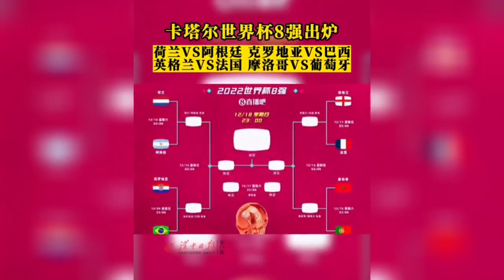卡塔尔世界杯 卡塔尔世界杯八强全部出炉，首场1/4决赛9日23:00打响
2022卡塔尔世界杯八强全部产生：荷兰、阿根廷、克罗地亚、巴西、英格兰、法国、摩洛哥、葡萄牙。

欧洲：荷兰、克罗地亚、英格兰、法国、葡萄牙

南美：阿根廷、巴西

非洲：摩洛哥

1/4决赛具体对阵

上半区：荷兰vs阿根廷（10日03:00），克罗地亚vs巴西（9日23:00）

下半区：英格兰vs法国（11日3:00），摩洛哥vs葡萄牙（10日23:00）